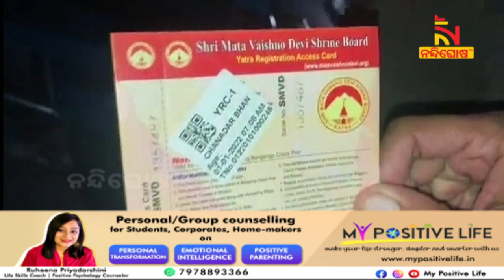ନୂଆବର୍ଷରେ ଅଘଟଣ, ଜମ୍ମୁ କାଶ୍ମୀର ସ୍ଥିତ କତ୍ରାରେ ଥିବା ମାତା ବୈଷ୍ଣୋଦେବୀ ଭବନରେ ଦଳାଚକଟାରେ ୧୨ ମୃତ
* DishTV Channel No: 1367
* Airtel Digital TV Channel No: 611
* TATASky Channel No: 1779
* hathw@y Channel No: 731
* Ortel Channel No: 707
* Videocon d2h Channel No: 840
* SITI Channel No: 17 & 458
* GTPL Channel No: 719
* SUN Direct Channel No: 667
* Asianet Channel No: 219